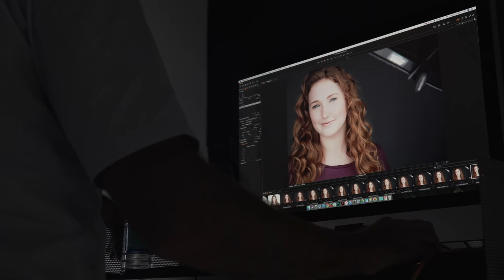How to Get the Best Facial Expressions for Portraits with Peter Hurley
Peter Hurley is the premier headshot photographer and educator in New York City. He is known for his unique ability to capture genuine expressions in his actor's headshots and executive business portraits.

Peter Hurley Flex Kits by Westcott are complete, lightweight solutions for stunning portraits. These kits include 3 of Westcott’s innovative Flex Cine LED mats, 4 modular Scrim Jim Cine Frames, diffusers, mounting, and more. With these setups, fashion, beauty, and commercial photographers can create professional images that will impress clients and boost business.